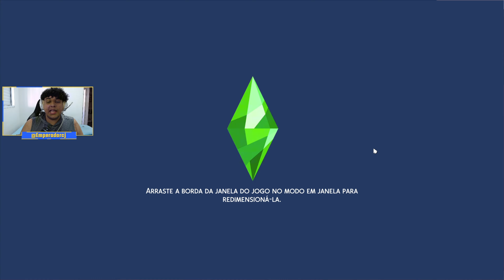Onde Estão Minhas Rosas!!! #19 The Sims 4 Familia Quero Grana - (Gameplay PC 60FPS PT-BR 4K)